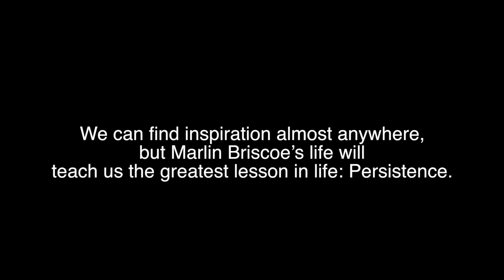Black Pioneers - Episode 2: Marlin Briscoe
Presented by Easy Breezy Productions

Learn about Marlin Briscoe who was the first African American QB to start in the NFL. He was drafted by the Denver Broncos. Narration by Brandon Holmes.

*Black Pioneers has been selected for Mindie - Miami Independent Film Festival
*Black Pioneers has been selected for Laiffa - Los Angeles Independent Film Festival
CelebrateLife is an online hub that serves as a reminder to enjoy life in the now. With so much negativity in the world, it's hard to see the beauty of life. With CelebrateLife, we want to make "counting your blessings" a habit. One of the ways we want you to celebrate life is by telling us what's beautiful about it, by posting your good news and/or articles. All of our content will be funneled through three primary areas…

• See Life: Seeing is believing. One article or testimony can change your thoughts. One thought can change your actions. One action can change your day from a not-so-good day to a good day.

• Feel Life: Emotions are vital. How you feel is how you move forward in that moment. Sometimes a simple word of encouragement, a positive picture, or a song can alter your mood.

• Live Life: Happiness is contagious. Just by seeing someone happy can spark up the happiness hidden within. Sometimes we just need some pointers to help us walk on this road of happiness. Most importantly, meditating on what makes you happy can keep you in the pursuit of happiness.

At bare minimum, we just want you to smile.